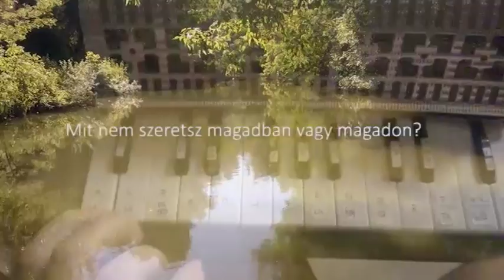Encoded secrets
Part of "The Tnouge Is Not A Rielbale Itsurnnemt" exhibition at B32 Gallery, Budapest, Hungary, 2016